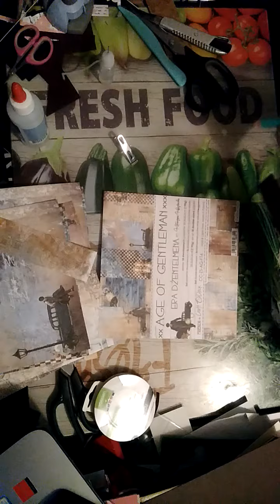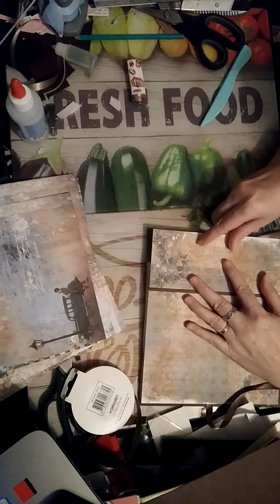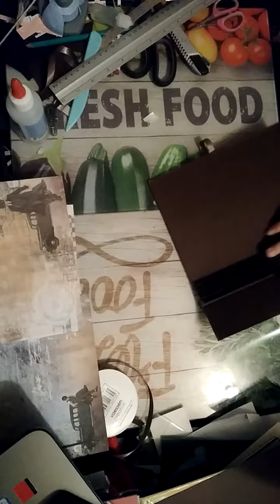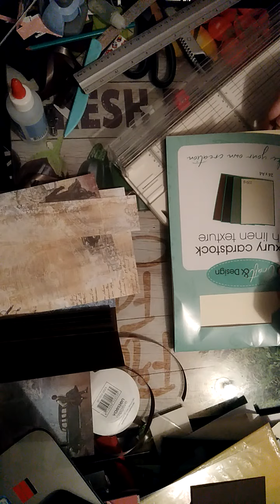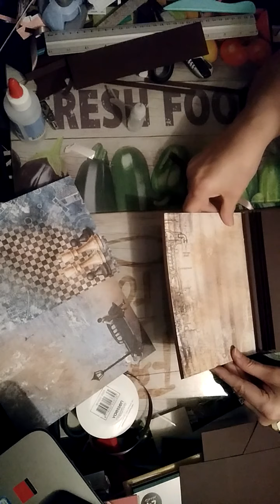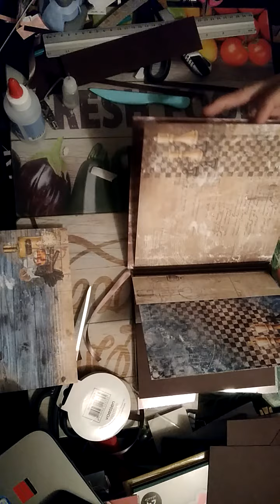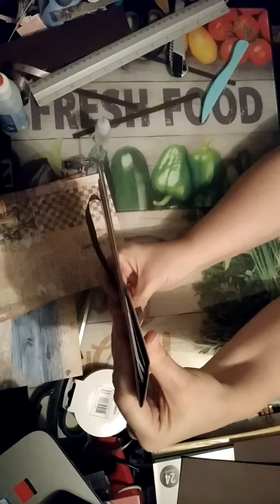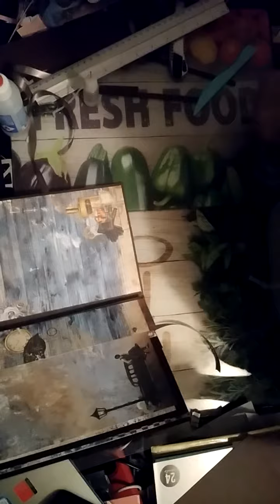##tuto### le mini album de Pépé Eugene VIDEO 3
TUTO la boite a photos de Pépé Eugene